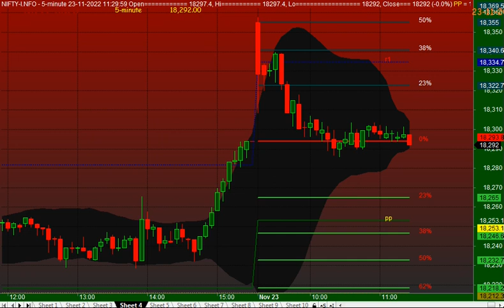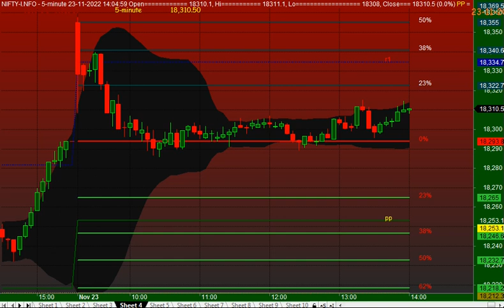NIFTY 5 MINUTES CHART 23/11/2022 WEDNESDAY NOVEMBER 2022